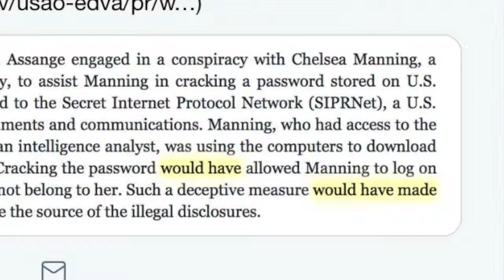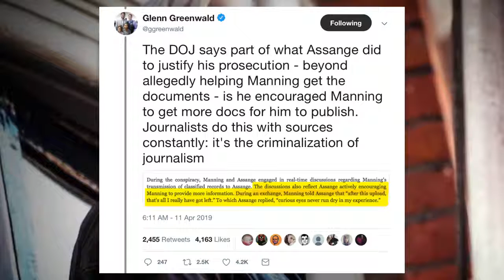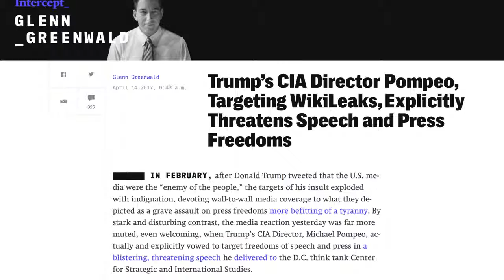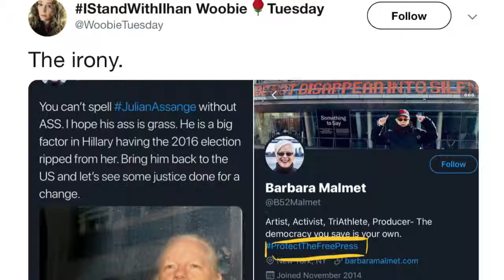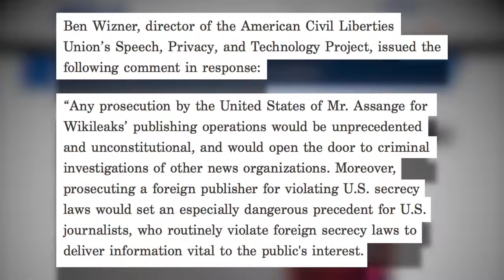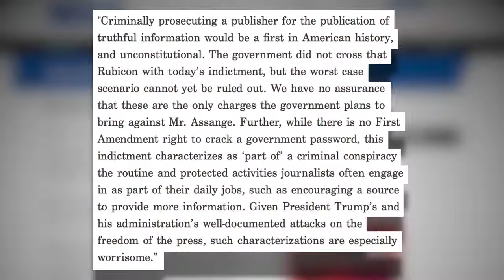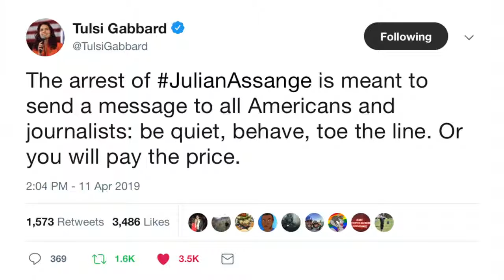Why Julian Assange’s Arrest Dangers to True press freedom! (Must See)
Press freedom is being censored. Its time to get the truth out there and expose the Government control.